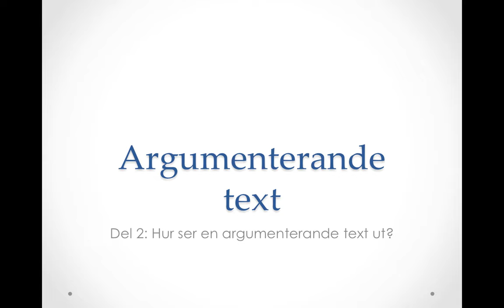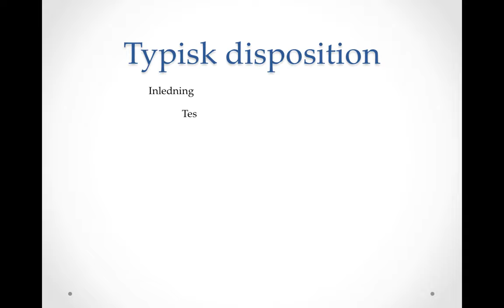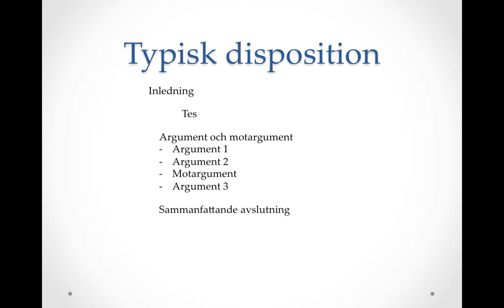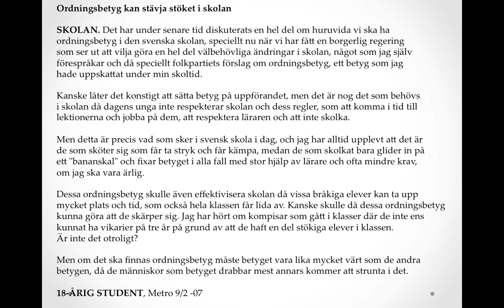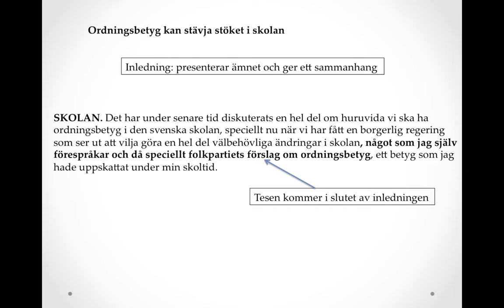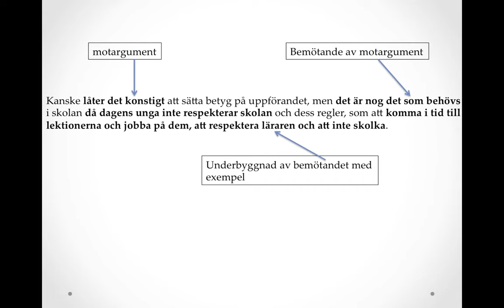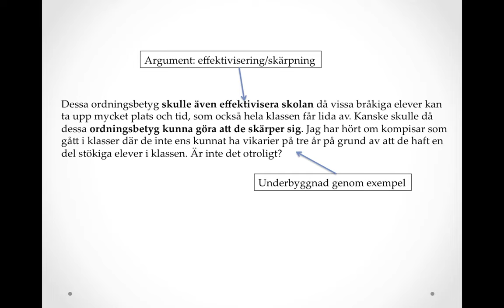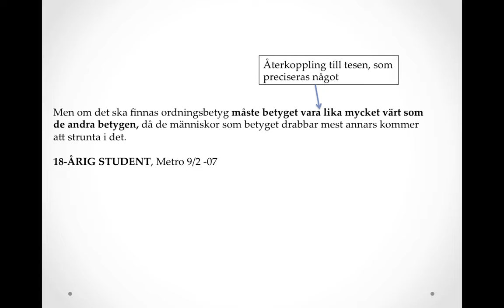Argumenterande text del 2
Del 2 i presentationen av argumenterande text. I denna video presenteras ett konkret exempel på hur en enkel argumenterande text kan se ut.